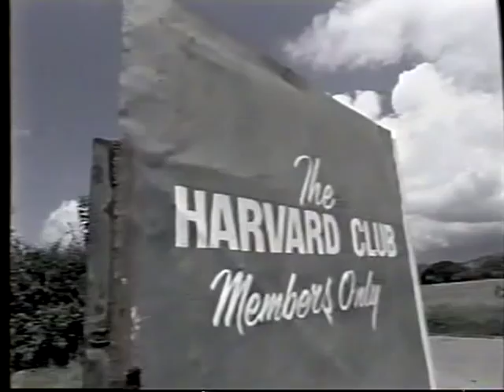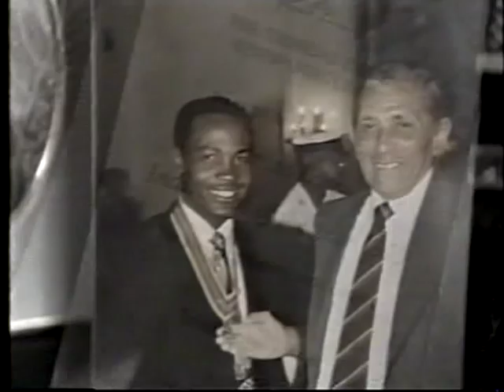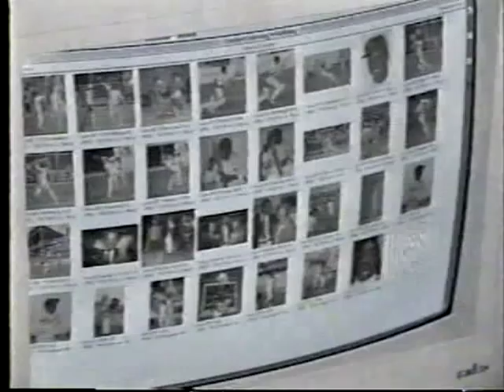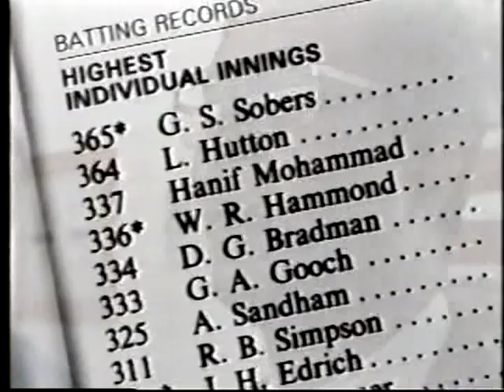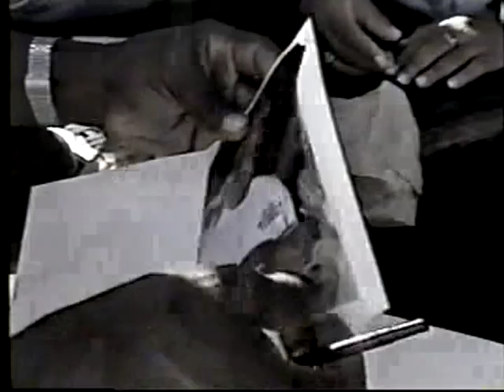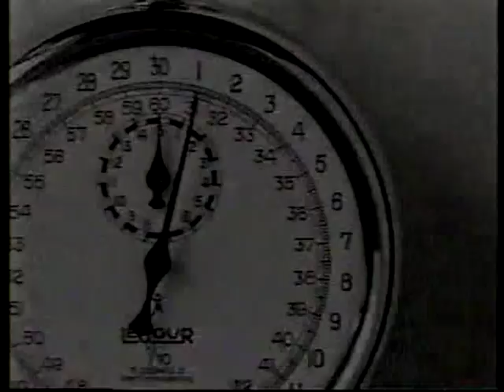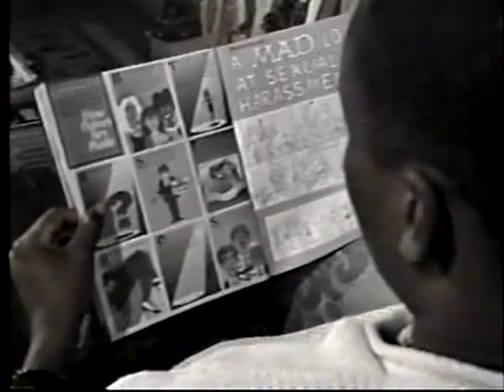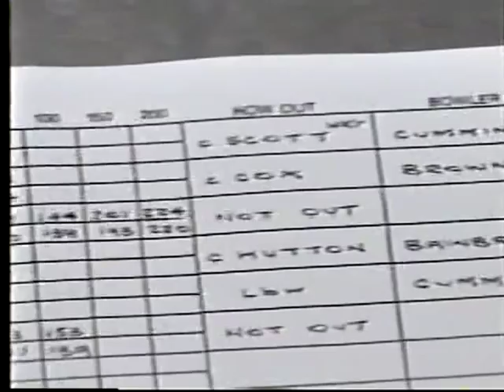BRIAN LARA Documentary, From Childhood, 375 to 501